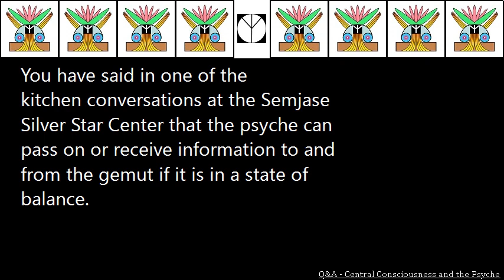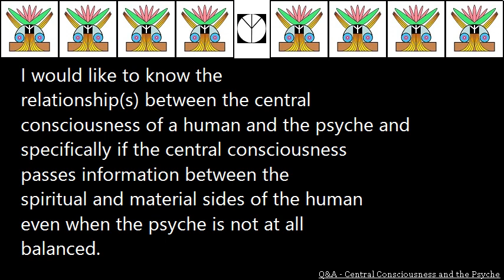Q&A Central Consciousness and the Psyche